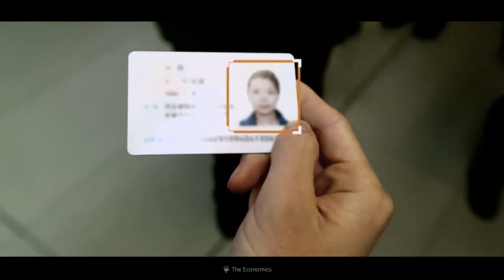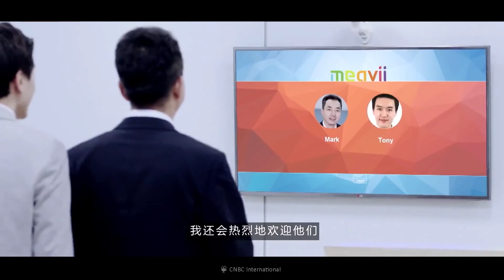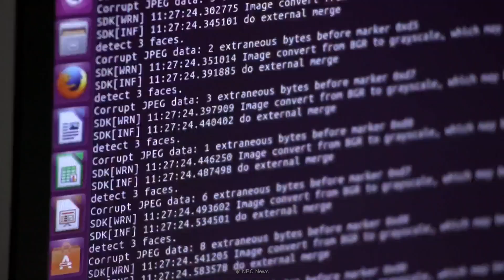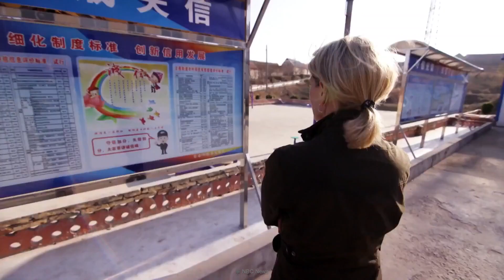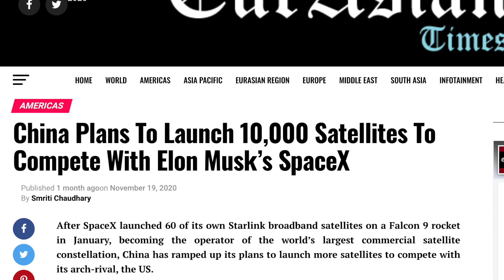China's Future Megaprojects - Artificial Intelligence and the Space Industry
China is a country developing at an extremely fast rate. Whether it’s the Space Industry, Artificial Intelligence, or any in-house production projects, the country is rising quickly on every side. We're discussing about “China’s Future Megaprojects” in today’s video of DiscoverZen.

Enable the notification icon and get notified when we upload our next video. You can also mention your video topic ideas, and the top commented ideas will be picked for our future videos.

Timestamps:
00:00 - Intro
00:19 - China's Geography and Future Plans
01:48 - Artificial Intelligence in China
04:38 - The Social Score
06:20 - Chinese Space Programs: The Present and Future
07:57 - Overall Development of China
08:33 - Outro

Credits:
Script and Research by Sajith and Sarthak Kumar
Video Editing by Sajith, Sarthak Kumar, Rahul, and Maria
Voiceover by Constantine